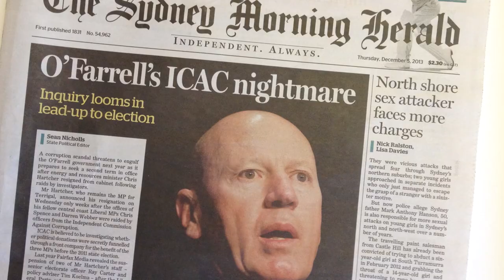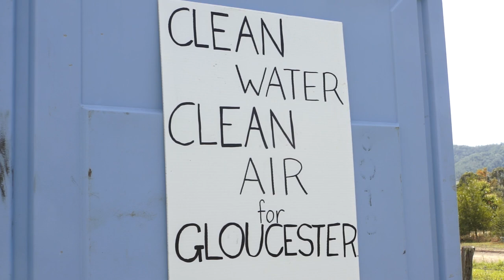Voices from Gloucester - Brett's story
Brett Jacobs is appealing for help.

The 50 year-old father of seven is battling against gas giant AGL who wants to frack his precious valley and he feels outnumbered.

Brett is worried about the health of his children, his water and his land.

If allowed to proceed AGL’s plan could see hundreds of coal seam gas wells pocking the Gloucester landscape.
In October last year Brett put his body on the frontline when he locked himself onto an access gate by the neck in a desperate bid to halt the march of the gas rigs.

He was arrested for his non-violent action but is undeterred. Prior to locking on Brett had never been in trouble with the law and had not even had a speeding fine.

He says he will have to move his children away from Gloucester if his actions to protect them from the impact of csg mining fail. But he is determined to do everything he can to save his community and safeguard his kids.

“I’m worried about the poisons they are going to put into the ground and more so what they are going to bring-up and the health effects on my kids, the water and the land,” Brett said.

 “The law is failing us.”

Fellow protector and well-known author Sharyn Munro moved to Gloucester to escape the problems of the Upper Hunter and its coal pits and is now watching the Gloucester Valley being handed over to the miners.

“It is unthinkable to be turning a scenic, purely watered beautiful place like Gloucester into an industrial zone,” she said.

“This is the last place on earth that ought to be being fracked.”

Sharyn sees the actions of the CSG miners as criminally negligent in their “suck it and see” approach to managing the problems and impacts of fracking.

Both Sharyn and Brett are calling for others outside their community to take a stand against AGL and join them on the picket line.

“It’s about just saving where we live,” Brett said.